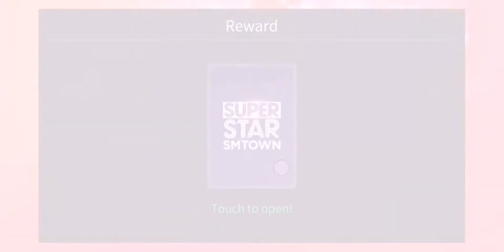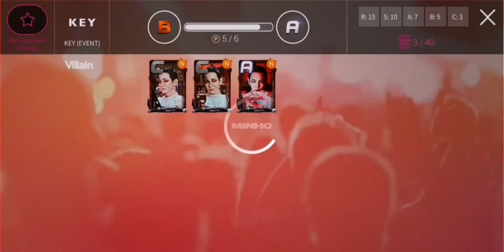Superstar SMTOWN | Completed KEY 'Villain' Limited Theme 🎃